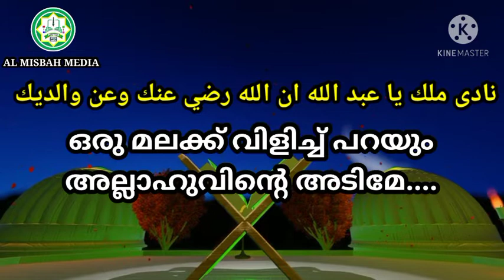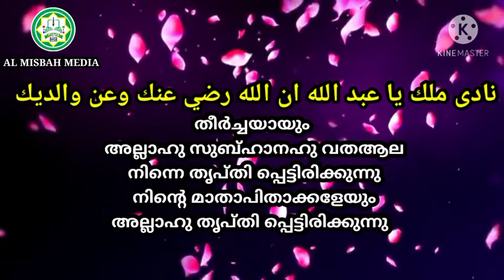18ാം തറാവീഹ് നിസ്കാര ശ്രേഷ്ടത | فضل صلوة التراويح في اليلة الثامنة عشرة من رمضان